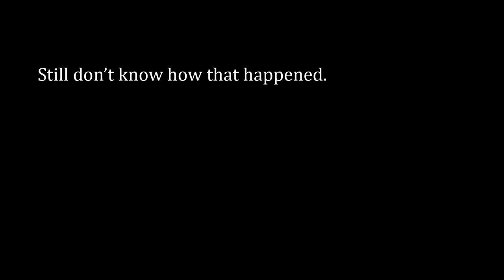MX vs ATV Reflex - Spectacular Crash!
The funniest crash iv ever had, no idea how it happened was railing the corner so hard the back end just slid out and It launched me in the wrong direction, also you get a view from amo's camera. haha.